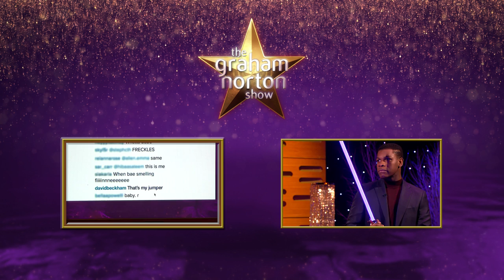If Star Wars Was British - The Graham Norton Show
John Boyega's accent wasn't quite what JJ Abrams had in mind...